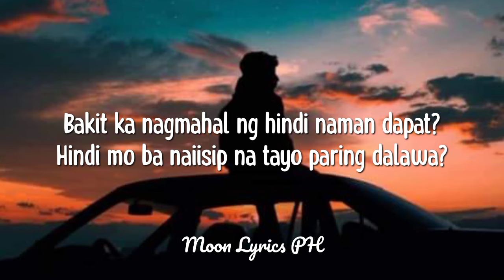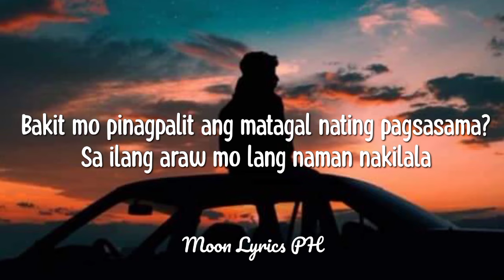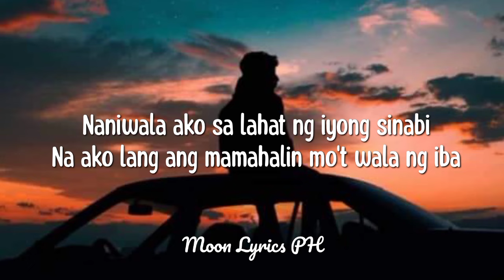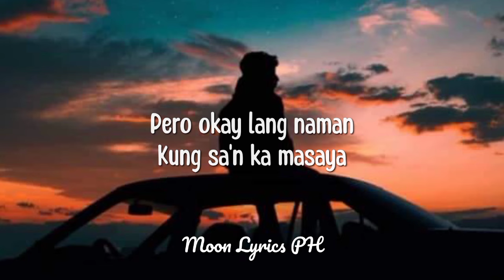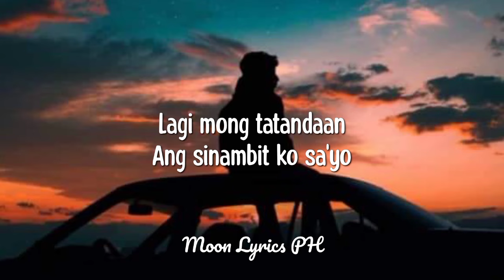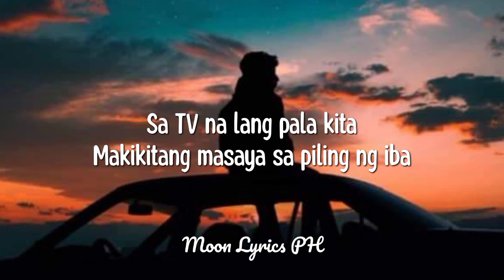Bandang Lapis - Kung San Ka Masaya (Lyrics)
"[Moon Lyrics PH]"

Bandang Lapis performs “Kung Saan Ka Masaya” LIVE on Wish 107.5

Lyrics:

Nawala ang lahat nung ika'y biglang lumisan
Nung pinasok moa ng tahanang puno ng laro
Bakit ka nagmahal ng hindi naman dapat?
Hindi mo ba naiisip na tayo paring dalawa?

Pero okay lang naman
Kung san ka masaya
Nandito pa rin naman ako
Kahit nasasaktan

Sa TV na lang pala kita
Makikitang masaya sa piling ng iba
Titiisin ko lahat ng sakit
Basta para sayo, kung san ka masaya

Bakit mo pinagpalit ang matagal nating pagsasama?
Sa ilang araw mo lang naman nakilala
Naniwala ako sa lahat ng iyong sinabi
Na ako lang ang mamahalin mo't wala ng iba

Kahit nasasaktan

Wala na akong ibang hiling
Kundi ang lumigaya ka
At matupad mo ang iyong
Mga pangarap sa buhay
Lagi mong tatandaan
Ang sinambit ko sayo
Na pag pumasok ka dyan
Ay paglabas mo'y

Suportahan kita
Kung sa kanya ka masaya

I do not t own the songs and image's  i uploaded .

All i uploaded here  to my channel is Not Copyrighted